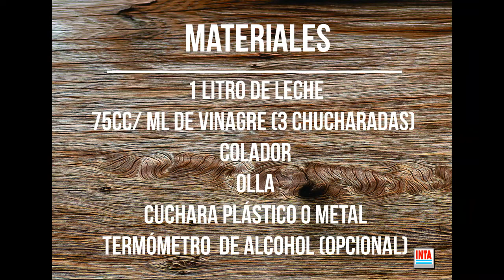INTA AMBA - Elaboración de ricota cortada con vinagre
Capacitaciones Virtuales de la Estación Experimental Agropecuaria Área Metropolitana de Buenos Aires, en el marco de las actividades del Programa Prohuerta (MDSN/INTA) y Cambio Rural.

Disertante: Ing. Agr. Facundo Cavanna

Edición: Equipo de Comunicación  - EEA AMBA